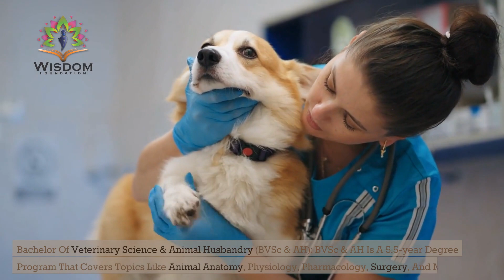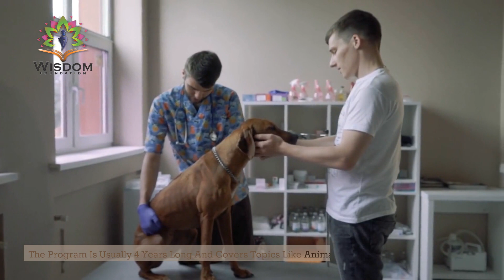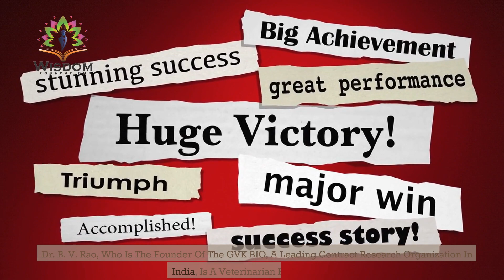VETERINARIAN - THE ULTIMATE GUIDE TO YOUR CAREER CHOICE